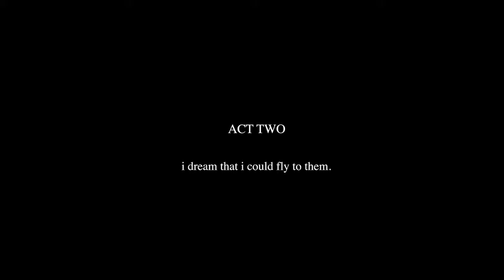ACT 2: Wind Opera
filmed in the spring of 2020

directed and filmed by anna winslow

music by: anna winslow, ike zwanikken, sam harper, carla mcnally, daisy wells, sophia lawler-dormer, and alex mk.

performers: charlie opi, agus deolarte, almu, alex mk, sam harper and daisy wells